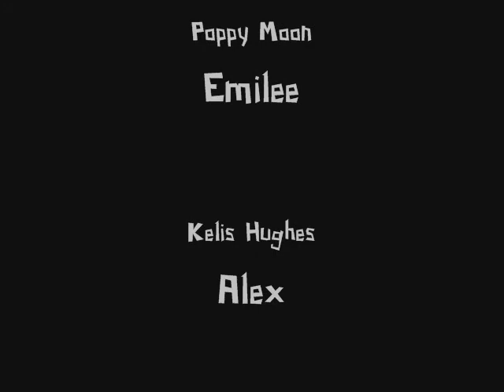Jacks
Leo and the Jacks in Dead Vice.